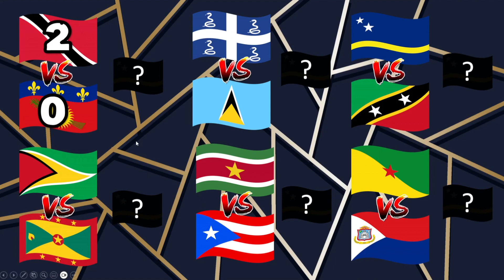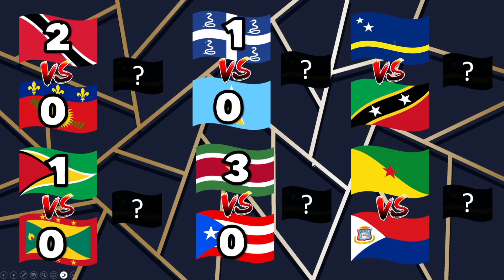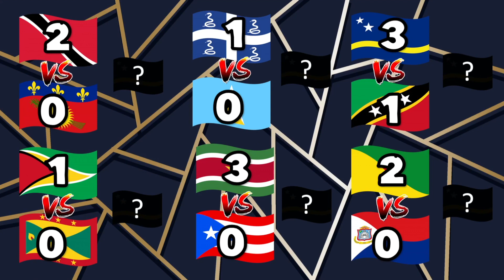2023 CONCACAF GOLD CUP QUALIFYING ROUND 1 - PREDICTIONS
The 2023 CONCACAF Gold Cup is around the corner however before the tournament can begin we need to know the final 3 nations.  In this video we predict the results of the CONCACAF Gold Cup qualifying round 1 and we will return for the final qualifying games before the tournament begins.

In this video we predict the following football matches:

Trinidad & Tobago vs Guadeloupe
Martinique vs St. Lucia
Curaçao vs St. Kitts & Nevis
French Guyana vs Sint Maarten
Suriname vs Puerto Rico
Guyana vs Grenada